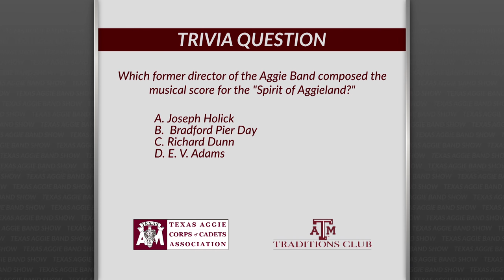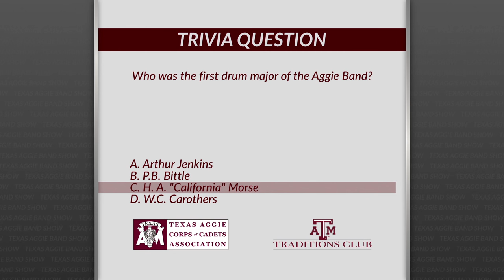TEXAS AGGIE BAND SHOW Rally to the Guidons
The Texas Aggie Band Show brings you the Rally to the Guidons in full HD.
BJ's Restaurant and Brewhouse
Texas Aggie Corps of Cadets Association